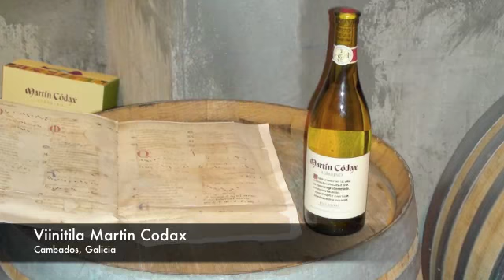Pohjois-Espanjan ainutlaatuiset merenherkut ja luonto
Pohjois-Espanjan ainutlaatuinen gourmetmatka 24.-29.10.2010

Lähde nauttimaan ainutlaatuisesta Espanjan vehreästä luoteisrannikosta ja pyhiinvaellusreitin tunnelmasta, jolle mahtuu monenlaista nähtävää ja koettavaa; Bilbaon arkkitehtuurinen ylpeys Guggenheim-museo, Ribadeon rannan kivikatedraalit, mielenkiintoinen risteily sinisimpukkaviljelmille, Asturiaksen upea luonto sekä paljon muuta! Santiago de Copostelan vanha kaupunki huokuu keskiaikaista tunnelmaa ja viehättäviä kapeita kujia kahviloineen, putiikkeineen ja luostareineen. Nautimme runsaasti erilaisia mereneläviä ja muita herkkuja!